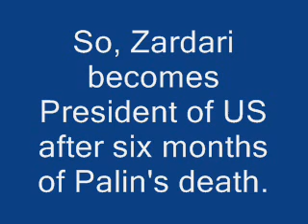Asif Ali Zardari Flirts with Sarah Palin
President of Pakistan